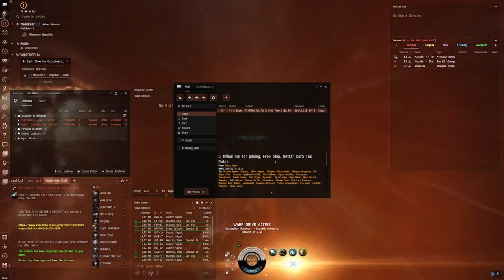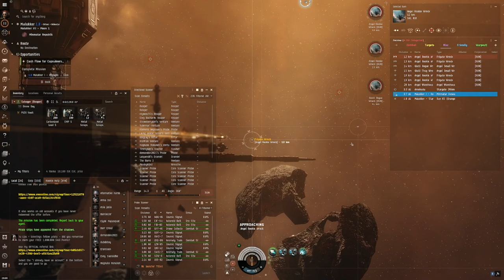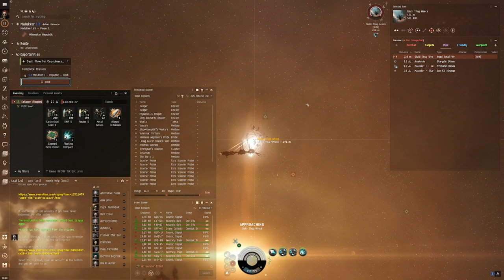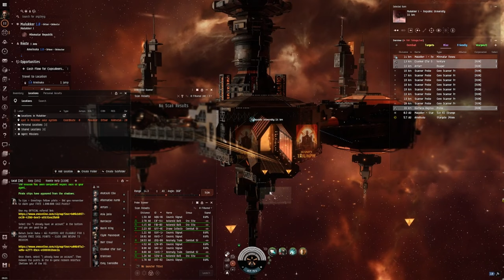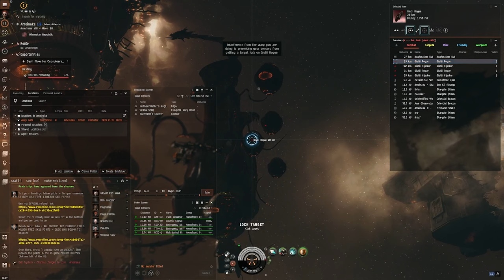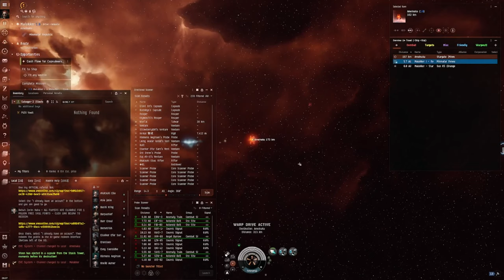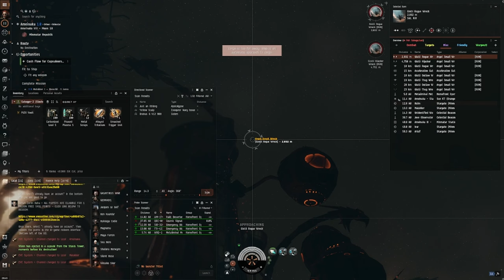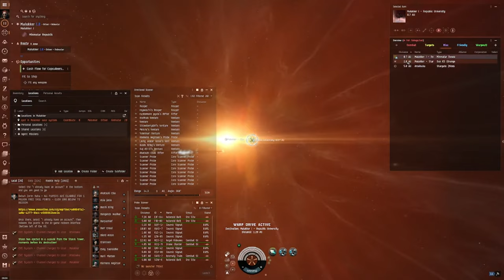EVE Online Saga: Viksako Skor EP2 - A Risky Quest for SP and ISK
Dive into Episode 2 of "EVE Online Saga: Viksako Skor - A True Alpha Clone," where our intrepid hero, Viksako Skor, embarks on a daring adventure to accumulate Skill Points (SP) and ISK in the dangerous universe of New Eden. This episode captures the essence of risk and reward, showcasing the challenges a true Alpha Clone faces in the quest for advancement.

🚀 Episode Highlights:

Follow Viksako Skor as he navigates the treacherous paths of EVE Online, where every decision carries weight and every action has consequences.

Witness the bold strategies employed to amass SP and ISK, crucial resources for any pilot striving to make their mark in this vast universe.

Experience the thrill and tension as Viksako confronts dangerous situations, risking it all in pursuing growth and prosperity.

🌌 The Alpha Clone Challenge:

Delve into the unique journey of Viksako Skor, an Alpha Clone limited by initial skill sets yet undeterred in his ambition to rise through the ranks.

Explore the innovative tactics and resourcefulness required to overcome the limitations of Alpha Clones, turning potential setbacks into opportunities for success.

💡 Embracing the Risks:

Learn how Viksako Skor leverages his initial skills to engage in high-stakes activities, balancing the inherent risks with the potential for significant rewards.

Insights into effective risk management and decision-making, essential for survival and progression in the cutthroat environment of EVE Online.

Strategies for maximizing ISK earnings and SP gains, even with the constraints of being a true Alpha Clone.

🚀 EVE Online's Universe of Opportunities:

This episode highlights the dynamic nature of EVE Online, where risk is a constant companion, and boldness can lead to great rewards.

Whether you're a new pilot or an experienced capsuleer, Viksako Skor's journey inspires all who navigate New Eden's complexities.

Join Viksako Skor on his daring quest for SP and ISK in Episode 2 of this saga. Share your own experiences of risk and reward in EVE Online in the comments below.